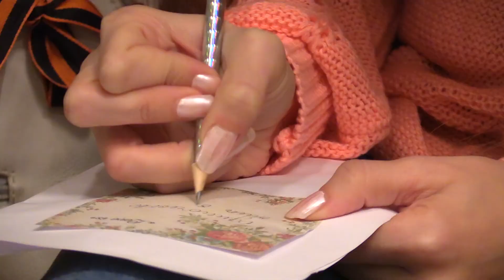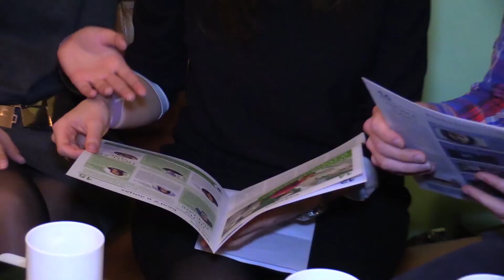Поэтический слэм «Love is»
Три минуты на любовь - именно столько времени получил каждый участник поэтического слэма «Love is», чтобы поделиться своим творчеством.